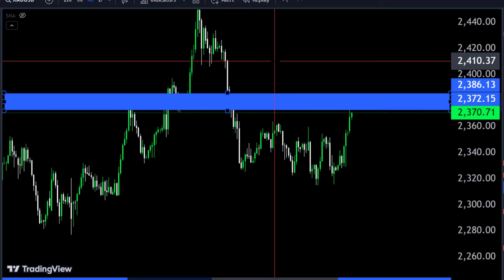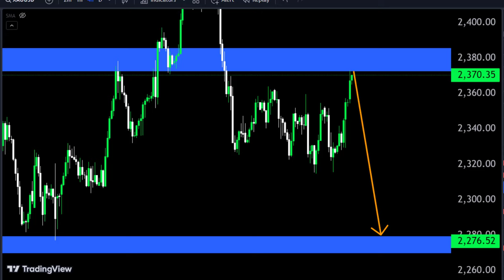GOLD today analysis 😀 Make money with us